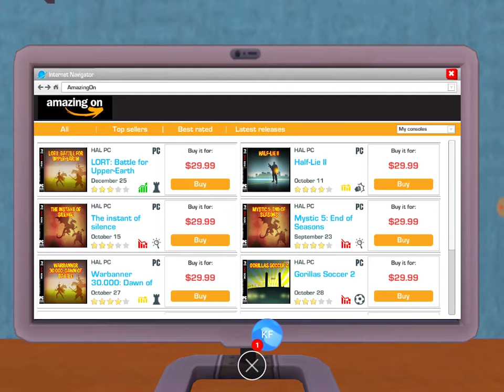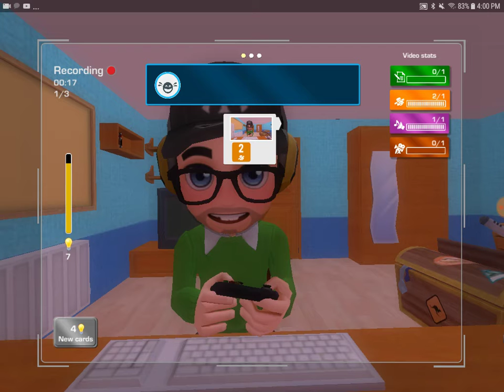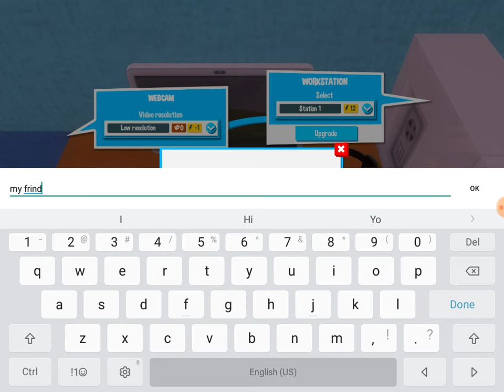this game is...AWESOME | youtubers life (part 1)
Recorded by DU Recorder – Screen recorder for Android I recommend it